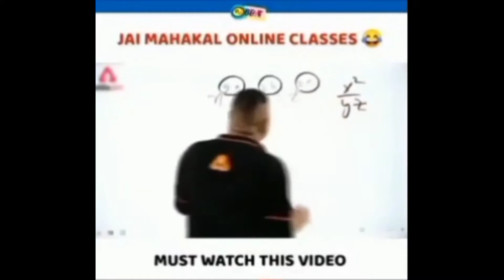Pubg mobile. Kings. Pubg mobile. 45 killers😆 /Danymo2 game play. 🥰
and like more 🌟＿＿＿＿＿＿＿＿＿
(ThinkingAboutYou..❤)
`  ￣￣🐬￣O ￣.￣￣￣
🐳    。    o         🐟  ＊